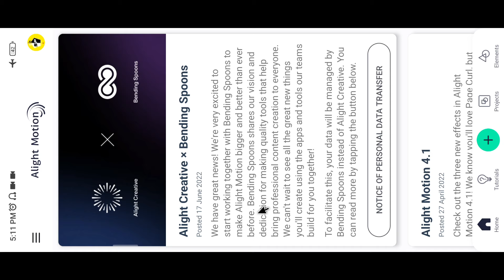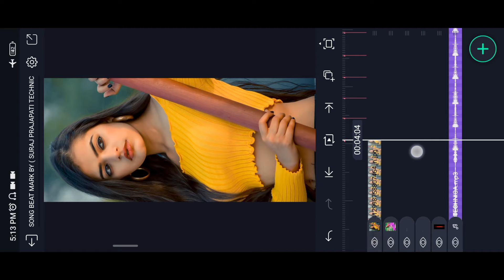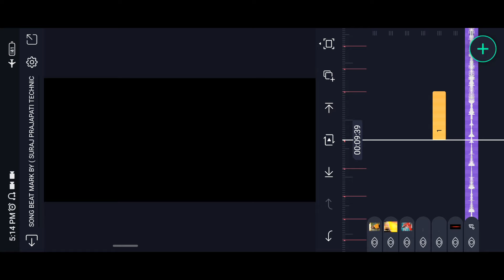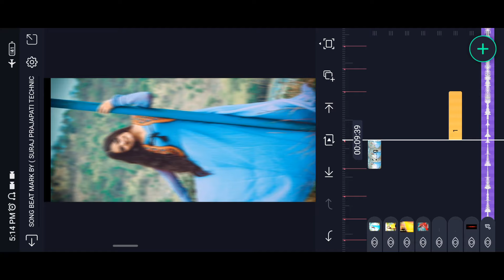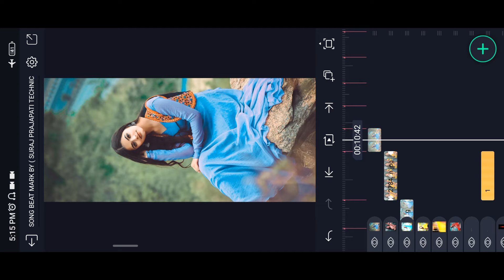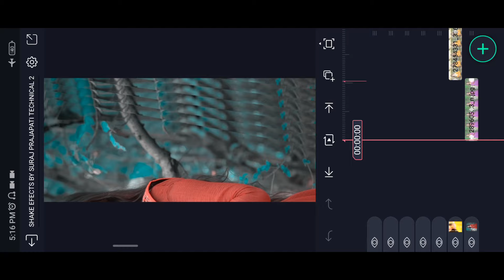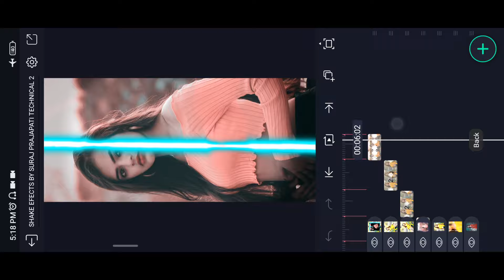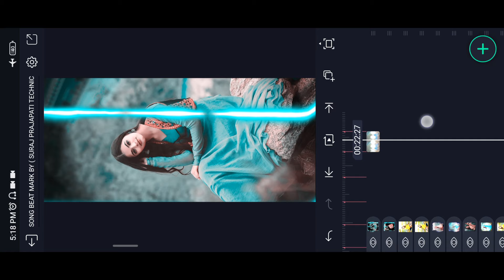🔥New Trending Old Hindi Dj🎶Status | Alight Motion Video Editing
_______________ ❤️ Love You ❤️_________________

_______________ ❤️ Love You ❤️_________________

_______________ ❤️ Love You ❤️_________________

_______________ ❤️ Love You ❤️_________________

🔰 Your Queries -

status editing

4k utra hd full screen status video editing

Pictures : Pintrest